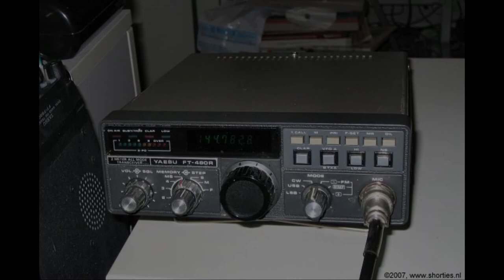Daily Minutes, 18 september 2018